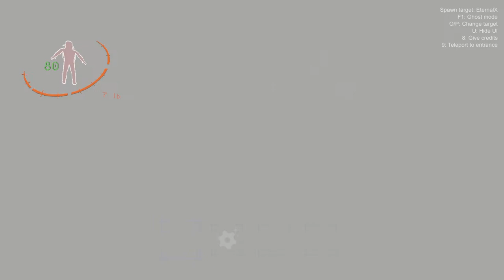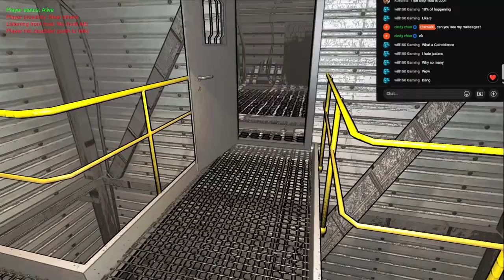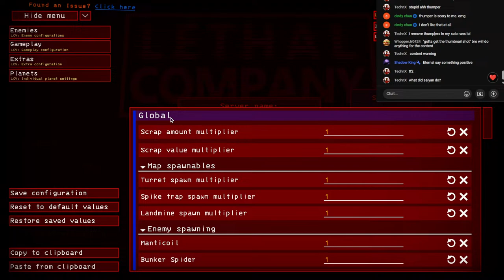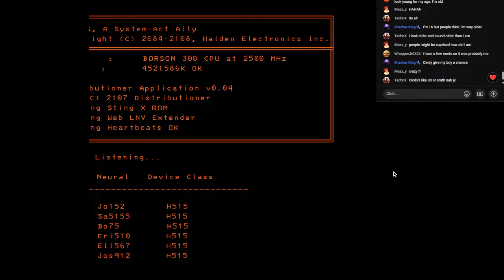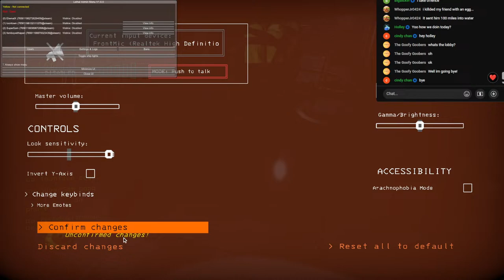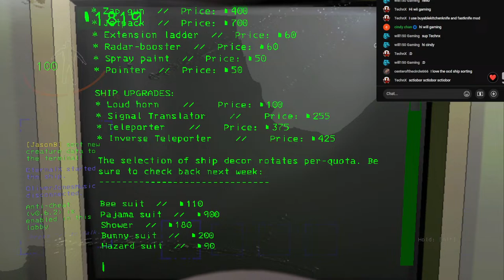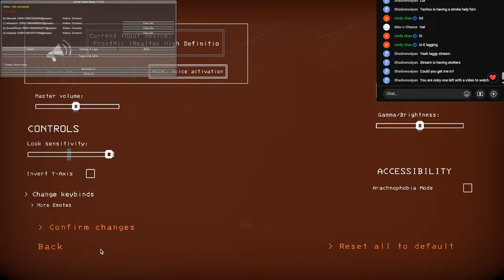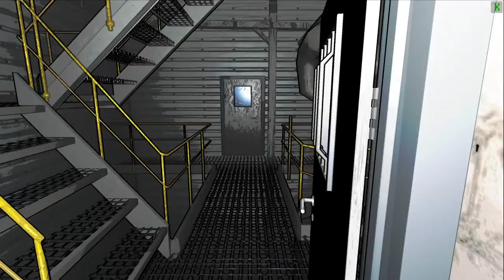It's Lurking... | Lethal Company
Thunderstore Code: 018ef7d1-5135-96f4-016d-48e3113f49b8